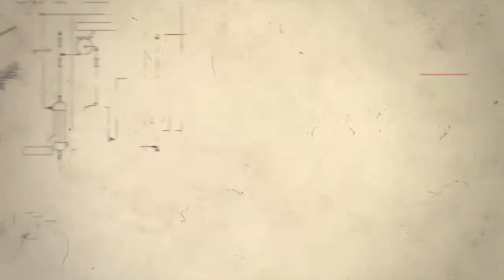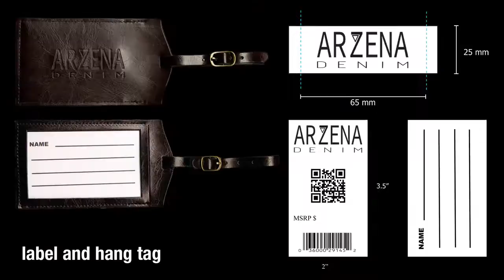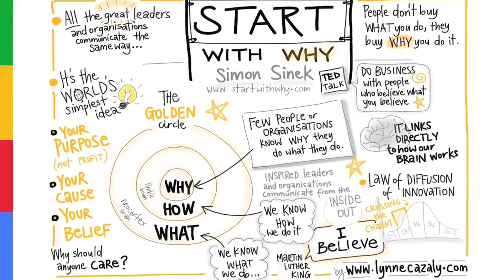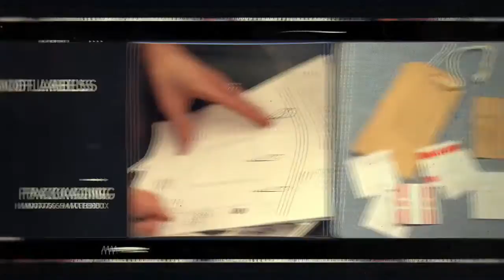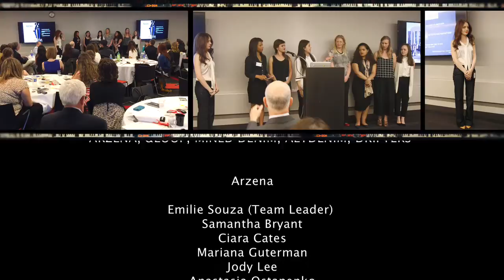Denim Project 2015 - Textile Develoment & Marketing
FIT's Textile Development and Marketing Denim Project, sponsored by Cotton Incorporated and International Forum for Cotton Promotion (IFCP), is a unique opportunity for students to work together to develop, design, manufacture, and market a product line.

Video by LAIA CABRERA & CO. Film and Multimedia Productions